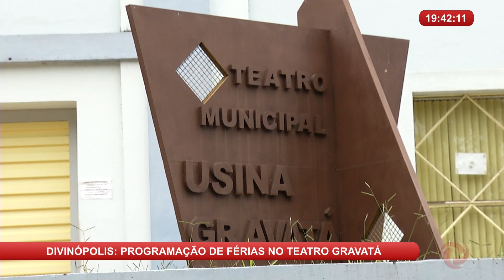Alterosa Alerta 2ª Edição com Augusto Medeiros - 09/01/2020